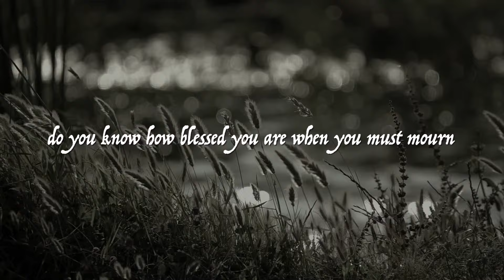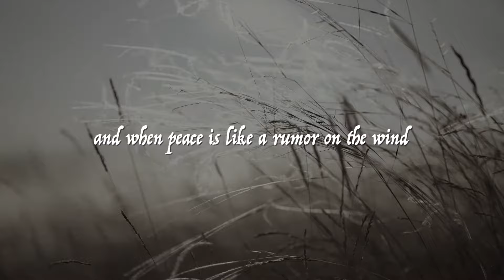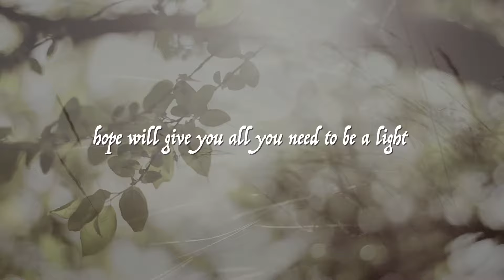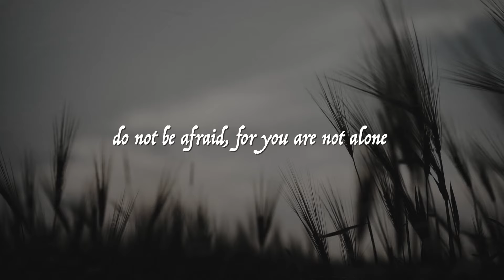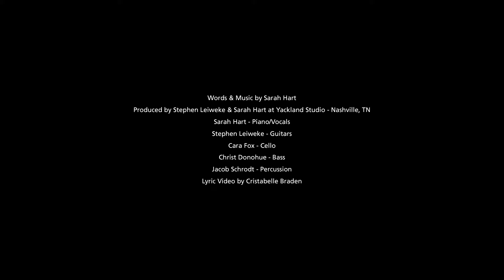Blessed Are You – Sarah Hart [Official Lyric Video]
This lyric video showcases beloved Catholic composer Sarah Hart's song based on the Beatitudes: "Blessed Are You." Sarah wrote this song during the coronavirus pandemic. It is wonderful reminder that the love of God will not abandon us and that he draws near to those who are poor and suffering.